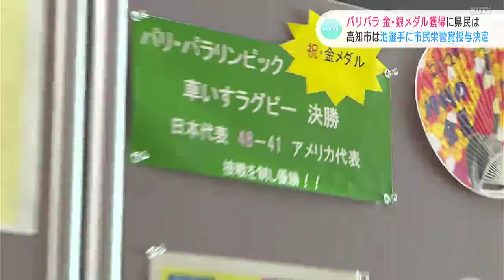「高知県から金メダルとれる人が出てくるのはほんとにうれしいこと」高知市や高知県も祝福 パラリンピック金・銀メダル獲得に高知県民は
パリパラリンピックでの高知県勢の快挙に高知県内からは喜びの声が聞かれました。

「どうでした？勝ってました？（車いすラグビー）決勝。（はい。金メダルです）金メダル！？それはよかった！すごいねえ、高知から（メダリストが）出てうれしいね」

「僕はやってても、すぐめんどくさくなってやめちゃうので、ずっと続けられるのはすごいって思います」

「高知県から金メダルとれる人が、出てくるのはほんとにうれしいことだなと思います」

「やっぱうれしいですね」
「僕もラグビーやってて。自分がやってたスポーツで金メダルを地元の人がとってくれたってなるとすごい嬉しい」

池選手と鬼谷選手の出身地、高知市の市役所にはメダル獲得を受けてメダリストを祝福するパネルが登場しました。

（試合を見ていた人）
「（車いすラグビーの試合では）ギリギリ負ける直前で勝ちましたね。すごいの一言」

そして桑名市長からも喜びの声が。

（高知市　桑名龍吾市長）
「池さんが金メダルということで本当にうれしく思っています。鬼谷さんも銀メダルということで、市民みんなが応援してくれたということもありますし、また本人も、この日のために頑張った。藤原選手も4位でメダルはとれなかったんですけれども、私は大健闘だと思っております」

高知市は池選手に市民栄誉賞を授与することを決定しました。

また、県は4日に県庁の本庁舎に池選手と鬼谷選手の横断幕を掲げる予定です。